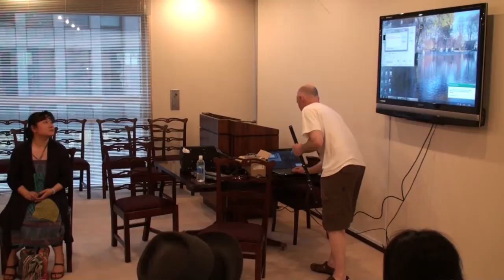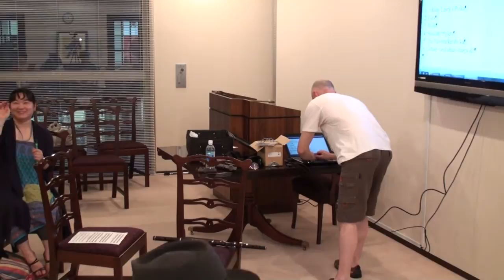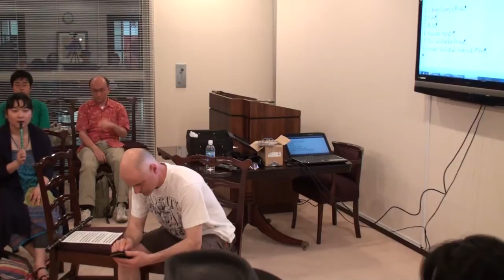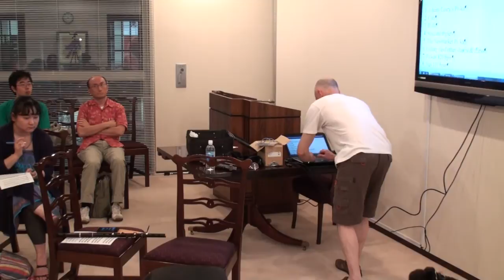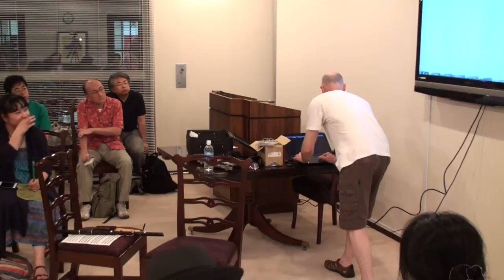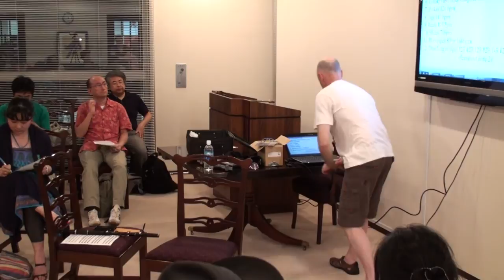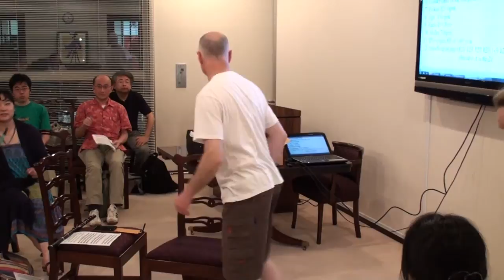Garry Shannon Training session 001